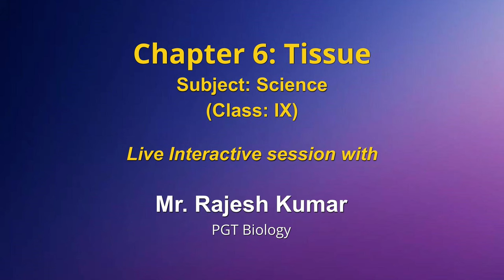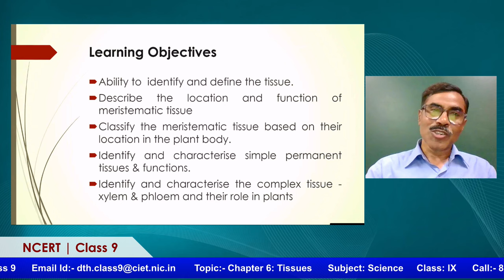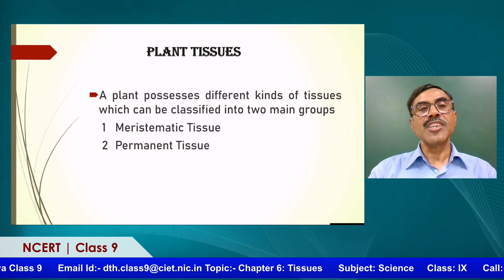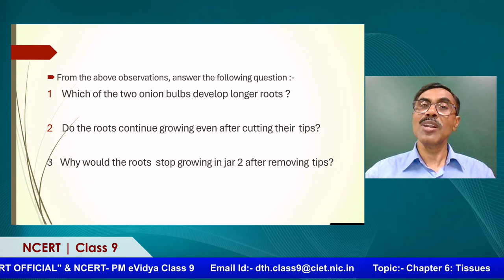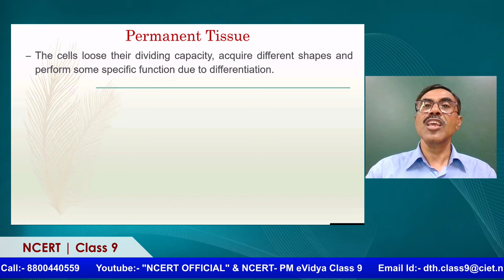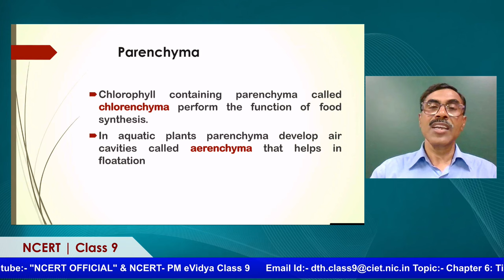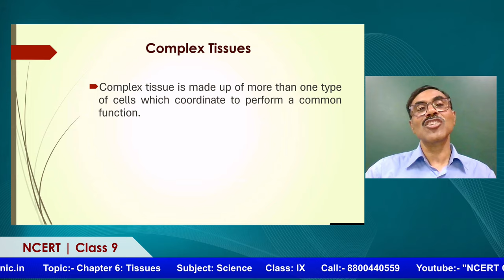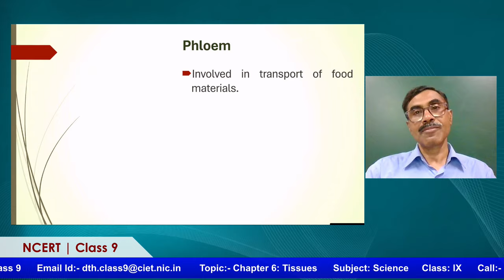Live Interaction on PMeVIDYA : Chapter 6: Tissues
Sahyog Session
Mon-Fri                                             5-5.30pm

The programs can be viewed on:
1. DD Free dish channel #2022 to 2033 ( PM eVidya  Class 1 to  PM eVidya Class 12)
2. Zee Dish TV Channel #950
3. Jio TV App
4. ‘NCERT OFFICIAL’ YouTube Channel